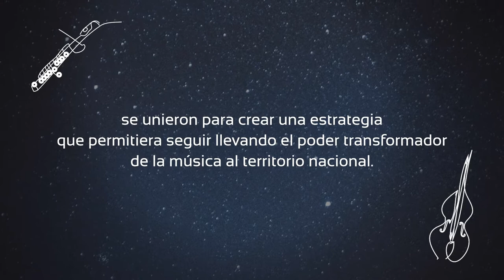Alianza Filarmónica Joven de Colombia y Fundación Nacional Batuta 2020